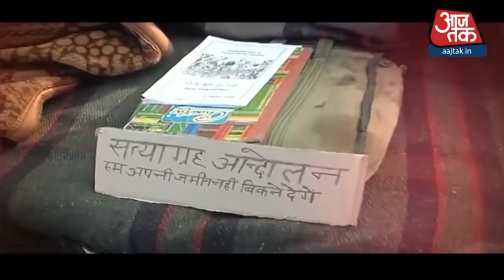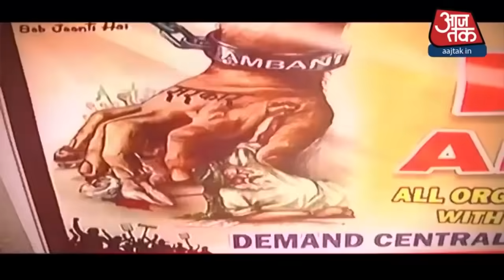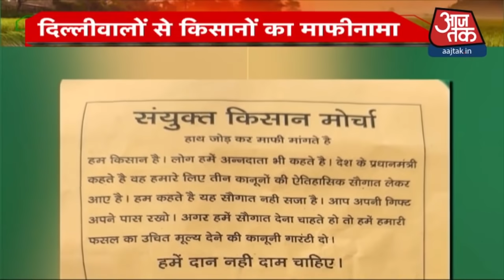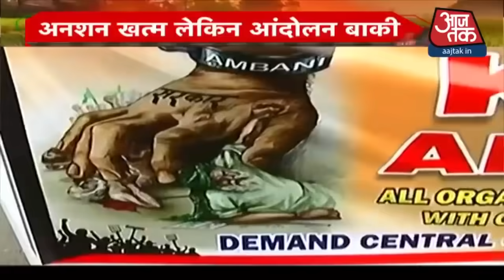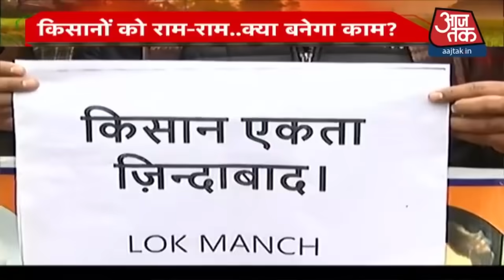Farmers Protest: जिद पर अड़े किसान, क्या होगा मोदी सरकार का अगला कदम? | Dastak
Farmers Protest: 19वें दिन किसानों ने अपने आंदोलन की रणनीति को बदल दिया. किसान अनशन से आगे का बड़ा प्लान बना चुके हैं. आज किसानों के नए प्लान के बाद मोदी सरकार फुल एक्शन में दिखी. अनशन के बाद अब आगे क्या होने वाला, ये आज पूरा देश जानना चाहता है. सवाल ये उठ रहे हैं कि क्या अनशक झांकी है, आंदोलन बाकी है? अब बड़ा और कड़ा इत्मिहान केंद्र सरकार का है. 19 दिनों में समाधान से पहले बातचीत का पुल कई बार टूटा लेकिन केंद्र सरकार ने पुल को फिर से जोड़ दिया. कृषि सुधार कानून को लेकर केंद्र सरकार और किसानों के बीच विवाद में सीजफायर नहीं हुआ है, लेकिन इस मौके पर शुद्ध देसी पॉलिटिक्स का खेल जारी है. क्या अब आंदोलन की दशा और दिशा बदेलगी? देखें दस्तक, सईद अंसारी के साथ.